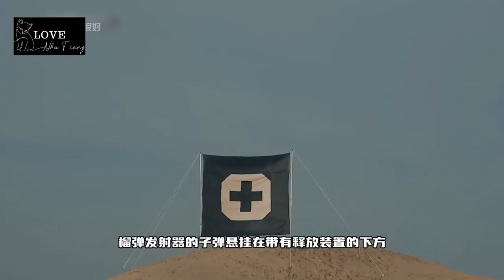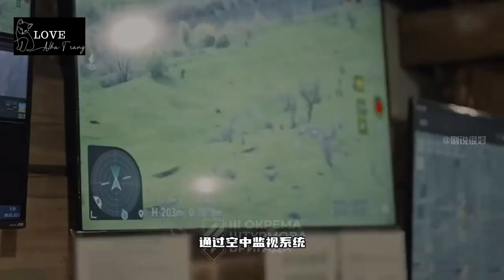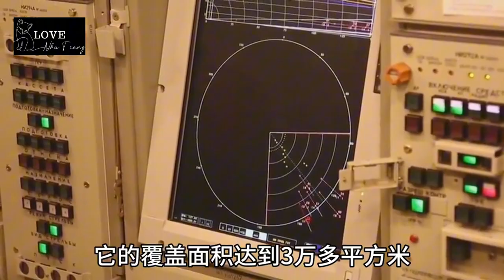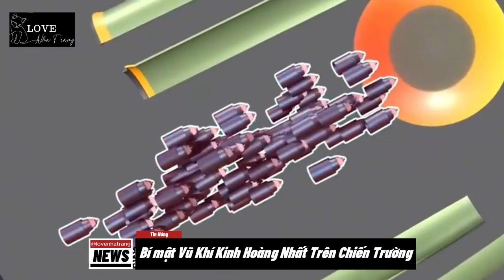Bí mật Khám Phá Ngáy Phần 2: Vũ Khí Giá Rẻ Nga vs. UK - Ai Sẽ Chiến Thắng?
Mô tả video cho kênh Love Nha Trang - "Bí mật chiến tranh hiện đại"

Chào mừng bạn đến với Love Nha Trang, nơi chúng ta khám phá những bí ẩn và sự thật chưa từng được hé lộ! Trong video "Bí mật chiến tranh hiện đại," chúng tôi sẽ đưa bạn vào một cuộc hành trình khám phá những vũ khí rẻ tiền nhưng lại có khả năng làm thay đổi học thuyết chiến tranh toàn cầu.

Phần 1: Chúng ta sẽ bắt đầu với những máy bay không người lái sở hữu thiết kế thông minh vượt trội. Cuộc đua sản xuất những chiếc UAV ngày càng hiện đại và trang bị nhiều loại vũ khí như súng, bom, và lựu đạn đã tạo nên một cuộc cách mạng trong chiến tranh. Dù có chi phí thấp nhưng những chiếc máy bay này có thể phá hủy các hệ thống phòng thủ trị giá hàng tỷ đô la, khiến chúng trở thành một mối đe dọa thực sự.

Phần 2: Tiếp nối là sự xuất hiện của tàu không người lái, không kém phần nguy hiểm. Những chiếc ca nô tốc độ cao này có khả năng né tránh đạn với độ chính xác tuyệt vời, và chúng còn mang theo những bí mật mà bạn không thể ngờ tới. Các cuộc tấn công trên biển và sông ngòi đã trở nên nguy hiểm hơn bao giờ hết nhờ vào sự hiện diện của những tàu không người lái này.

Phần 3: Cuối cùng, chúng ta sẽ khám phá một loại bom hiện đại với nhiều cải tiến, bao gồm hệ thống GPS dẫn đường. Những quả bom này không chỉ chính xác mà còn vô cùng hiệu quả trong việc thay đổi cục diện chiến tranh. Chúng là minh chứng cho sự phát triển không ngừng của công nghệ vũ khí trong thế kỷ 21.

Hãy theo dõi để khám phá những bí ẩn đầy thú vị này, và đừng quên nhấn "Like," "Subscribe," và "Share" để luôn cập nhật những video khám phá mới nhất từ Love Nha Trang!

Từ khóa liên quan:
bí mật, khám phá, bí ẩn, vũ khí chiến tranh, công nghệ quân sự, máy bay không người lái, UAV, tàu không người lái, bom hiện đại, GPS dẫn đường, học thuyết chiến tranh, chiến tranh hiện đại, sự thật ẩn giấu, phát minh quân sự, chiến lược quân sự, Love Nha Trang, video khám phá, vũ khí rẻ tiền, an ninh toàn cầu,